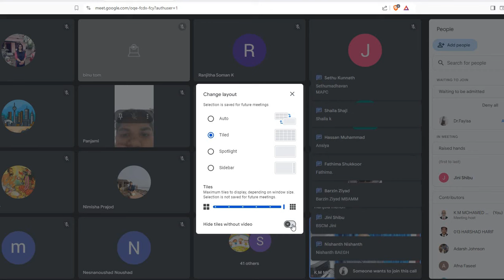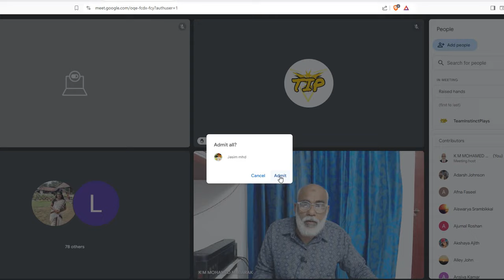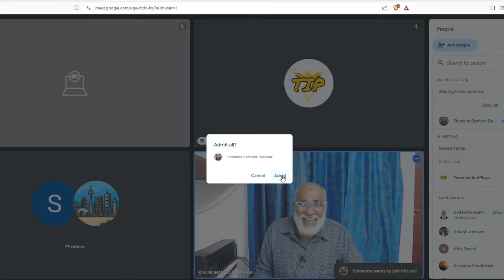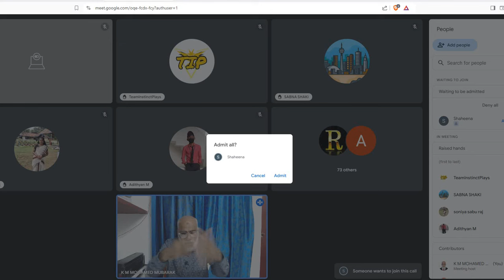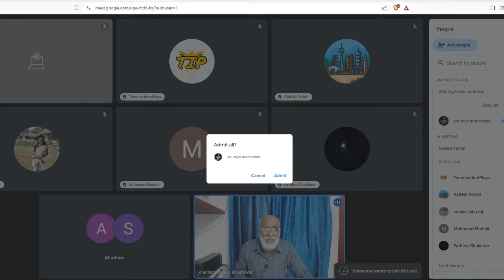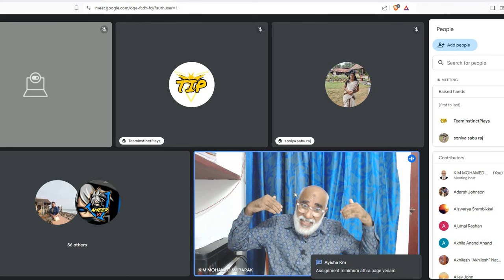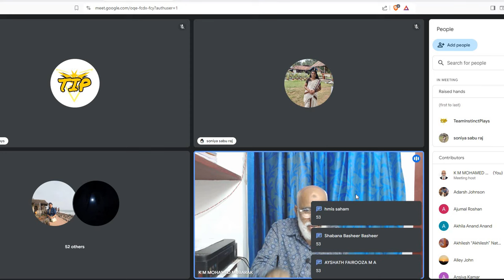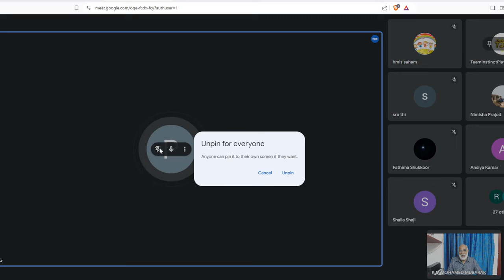പ്രോഗ്രാം ഗൈഡ്, പ്രൊജക്റ്റ് മാന്വൽ ലഭ്യമാക്കിയോ?|ഉയർന്ന സ്കോർ കിട്ടാൻ ചില തന്ത്രങ്ങൾ പ്രയോഗിക്കാം.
IGNOU| ഇഗ്നോയെ പറ്റിയുള്ള അനേകം ചോദ്യോത്തരങ്ങൾ Many questions and answers about IGNOU| IGNOU பற்றி பல கேள்விகள் மற்றும் பதில்கள்
പ്രോഗ്രാം ഗൈഡ്, പ്രൊജക്റ്റ് മാന്വൽ ലഭ്യമാക്കിയോ?|ഉയർന്ന സ്കോർ കിട്ടാൻ ചില തന്ത്രങ്ങൾ പ്രയോഗിക്കാം.Program guide and project manual available?|Some strategies can be used to score high.நிரல் வழிகாட்டி மற்றும் திட்ட கையேடு கிடைக்குமா?|அதிக மதிப்பெண் பெற சில உத்திகளைப் பயன்படுத்தலாம்.प्रोग्राम गाइड और प्रोजेक्ट मैनुअल उपलब्ध है?|उच्च स्कोर पाने के लिए कुछ रणनीतियों का उपयोग किया जा सकता है

JULY 2024 അഡ്മിഷൻ നേടാൻ 👇👇👇പൂരിപ്പിച്ചു സബ്‌മിറ്റ് ചെയ്യുക 👇👇

100% പരീക്ഷയിൽ വിജയിക്കാനും 80+ മാർക്ക്‌ ലഭിക്കാനും : chapter wise Reference (Questions Answers Bank )Materials with many years Solved Question Papers പെട്ടന്ന് ലഭിക്കാൻ 👇👇👇 പൂരിപ്പിച്ചു സബ്‌മിറ്റ് ചെയ്യുക 👇👇

100% പരീക്ഷയിൽ വിജയിക്കാനും 80+ മാർക്ക്‌ ലഭിക്കാനും : chapter wise Reference (Questions Answers Bank )Materials with many years Solved Question Papers പെട്ടന്ന് ലഭിക്കാൻ 👇👇👇 പൂരിപ്പിച്ചു സബ്‌മിറ്റ് ചെയ്യുക 👇👇

100% പരീക്ഷയിൽ വിജയിക്കാനും 80+ മാർക്ക്‌ ലഭിക്കാനും : chapter wise Reference (Questions Answers Bank )Materials with many years Solved Question Papers പെട്ടന്ന് ലഭിക്കാൻ 👇👇👇 പൂരിപ്പിച്ചു സബ്‌മിറ്റ് ചെയ്യുക 👇👇